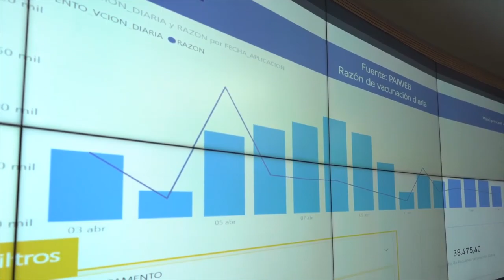MANIPULADAS BASES DEL PLAN NACIONAL DE VACUNACIÓN